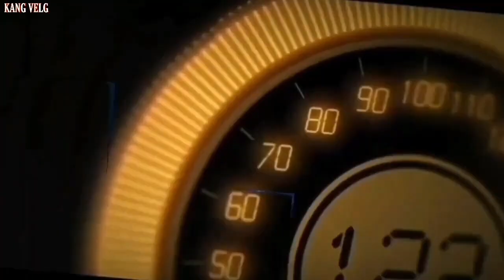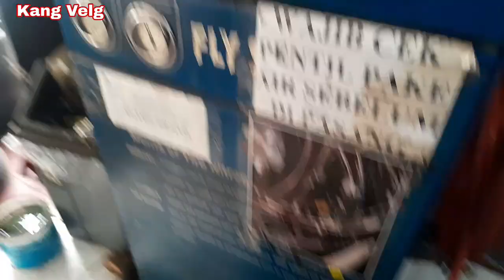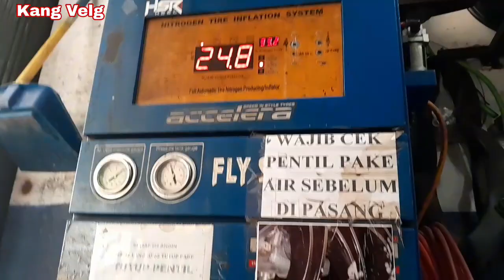Daihatsu ayla ganti velg Ring 15 Hsr wheel